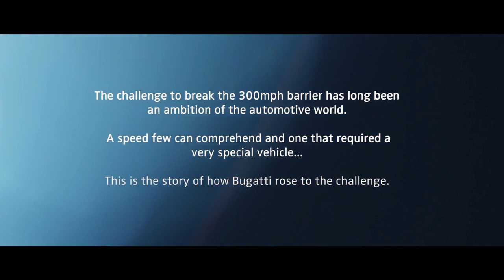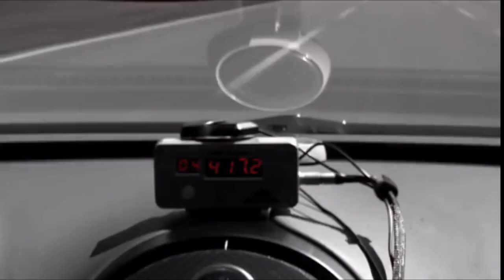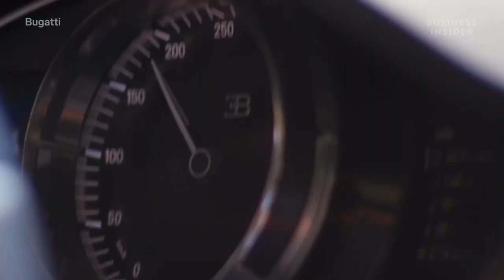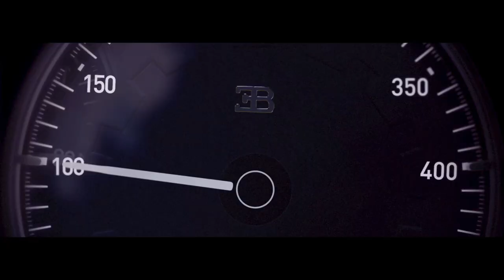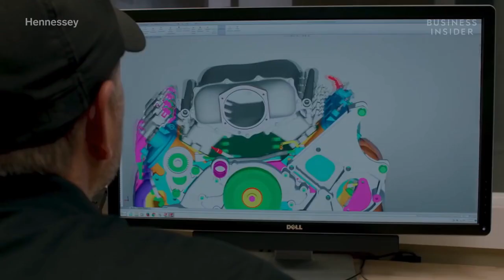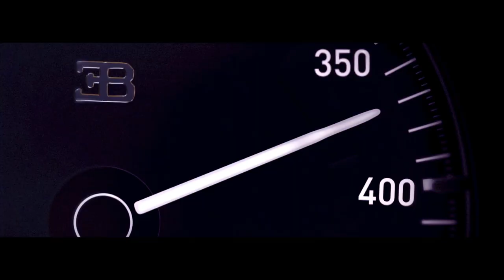Bugatti Chiron Crosses 300mph Speed Barrier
WHY It's  Almost Impossible for cars to go 300 miles per hour
People fail to realize all of the engineering and totality of the specialized components for a vehicle capable of near 300 MPH, or what goes into the new Bugatti Chiron 300+ who set the world record at 304 MPH In 2019, the Bugatti Chiron Super Sport 300+ became the first production car to drive 300 mph. This was almost 15 years after the Bugatti Veyron became the first to reach 250 mph. So why did it take so long for automakers to build a car 100 mph faster? We explore what makes 300 mph such a difficult benchmark to reach and what automakers like Bugatti have been doing to chase it.. The video below breaks down what really matters in getting a car to such speeds, “safely,” and what we can expect in the near future for top-speed hyper cars. Enjoy!
DISCLAMIER;
Clip edited from videos found on Youtube All Right to the owner.